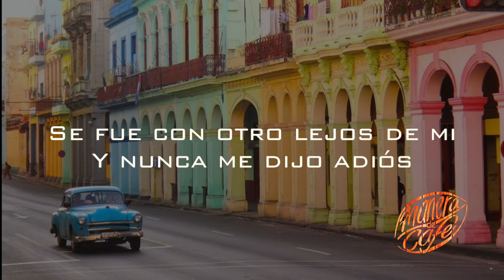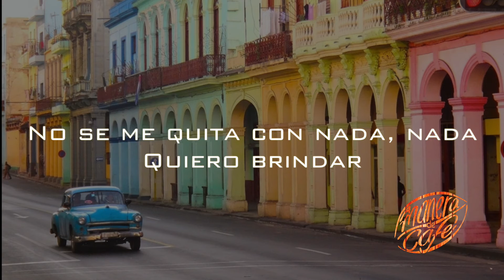Tome y brinde- A manera de café (lyric video)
Ayúdanos a llegar a más momentos importantes